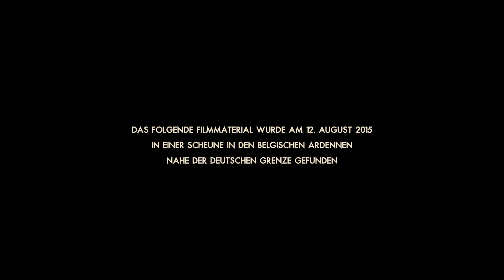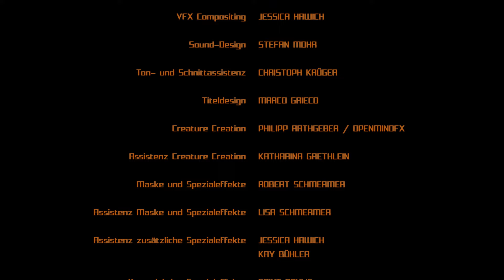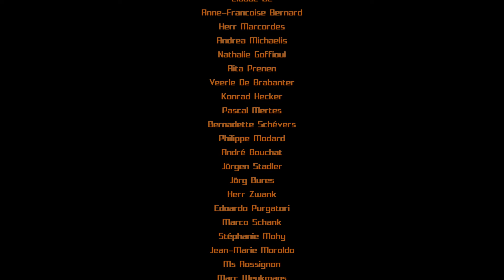UFO – Es ist hier (2016) [Horror-Mystery] | Film (deutsch) ᴴᴰ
Kanal abonnieren und keinen Film mehr verpassen | Während der Dreharbeiten für ihr Abschlussprojekt beobachten fünf Filmstudenten eine mysteriöse Feuerkugel, die am Himmel entlang schießt und dann weit entfernt am Horizont einschlägt. In der Überzeugung, dass es sich um einen Meteoriten handelt, machen sie sich auf den Weg zum vermuteten Einschlagpunkt, um das Phänomen mit ihren Kameras zu dokumentieren. In einem abgelegenen Waldgebiet finden sie eine verbrannte Einschlagschneise. Da es bereits zu dunkel zum Filmen ist, richten sie sich für die Nacht ein. Am nächsten Morgen müssen sie feststellen, dass einer von ihnen fehlt. Auf der Suche nach dem Vermissten stoßen sie zuerst auf eine Blutspur und machen dann einen grauenhaften Fund: die zerfetzten Überreste ihres Freundes. Als die Studenten in Panik zu ihrem Wagen zurück wollen, verirren sie sich und geraten dabei immer tiefer in die Wildnis. Schon bald merken sie, dass sie dort nicht allein sind - denn etwas macht Jagd auf sie. Etwas, das nicht von dieser Welt ist…

Schauspieler:
Laura Berlin, Fabio Cimpeanu, Nika Cimpeanu, Leonard Hohm, Andreas Ladwig, Dennis Mojen, Hacky Rumpel, Olga von Luckwald, Jan Walter

Regie:
Daniele Grieco

Produzenten:
Daniele Grieco

Drehbuch:
Daniele Grieco